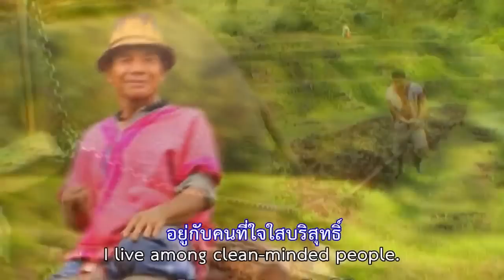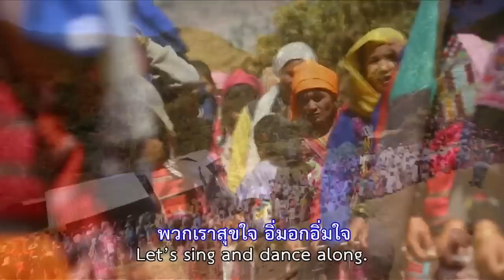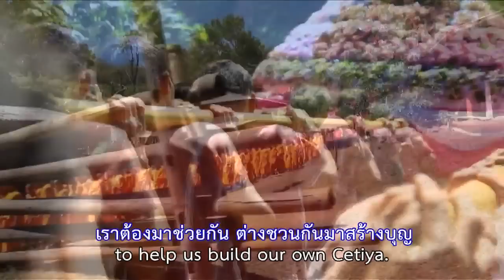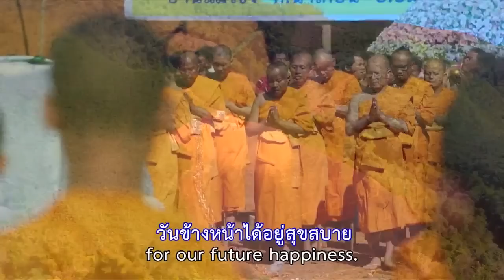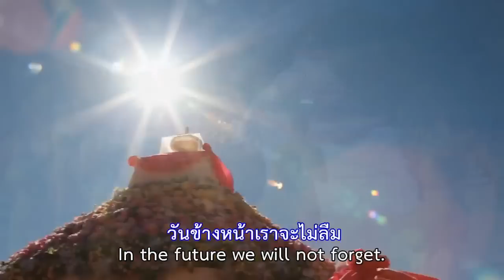เพลง บูชาเจดีย์ V.กระเหรี่ยง (อัญเชิญแบบจำลองเจดีย์น้อย วัดแม่ขิง)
เพลง บูชาเจดีย์ (อัญเชิญแบบจำลองเจดีย์น้อย วัดแม่ขิง) V.กระเหรี่ยง บ้านฉันอยู่บนยอดดอย อยู่กับป่าเขาลำเนาไพร อยู่กับสัตว์ป่าน้อยใหญ่ อยู่กับคนที่ใจใสบริสุทธิ์ เรื่องปุ่ย่าตายาย พ่อแม่ท่านเล่าให้ฉันฟัง เมื่อก่อนจะไปทำบุญหนทางไกลไปด้วยแรงศรัทธา.